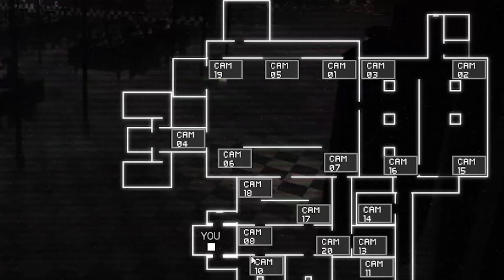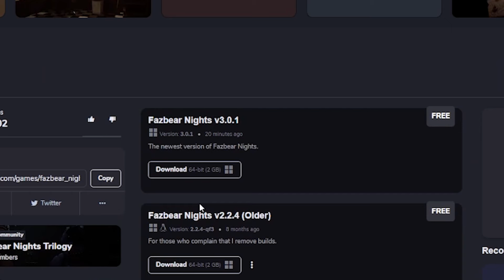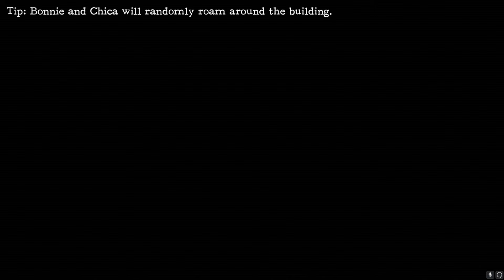This Fnaf Free Roam Update TORTURED Me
This Fnaf Free Roam Update TORTURED Me - Fazbear Nights

if you want to play this nightmare yourself here you go

comment if part 2